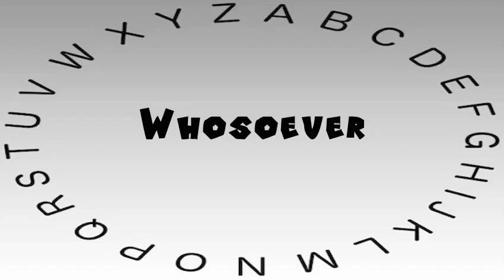How to Say or Pronounce Whosoever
This video shows you how to say or pronounce Whosoever.

How accurate does it say Whosoever? How would you say Whosoever?